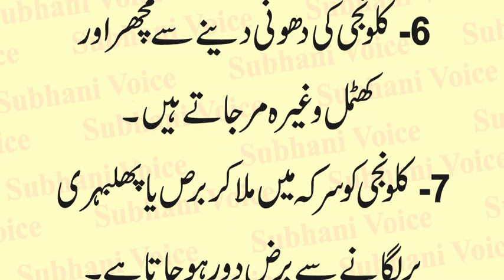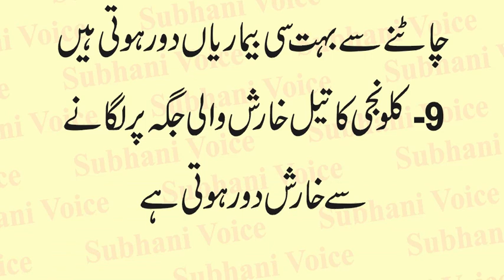Benefits of Nigella Sativa | Klonji ke Desi Tibi Fawaid | Fennel Flower Seeds Benefit | Urdu & Hindi